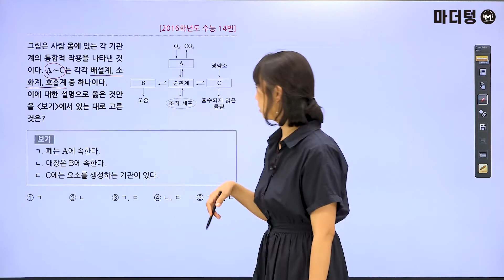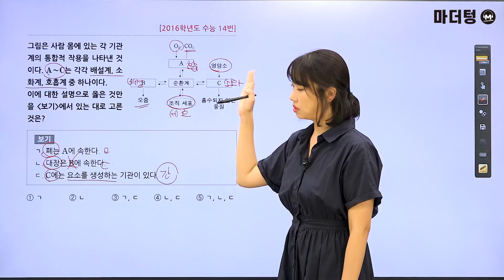[마더텅] [생명과학Ⅰ] 2016학년도 수능 14번 (해설 : 김은희 선생님)